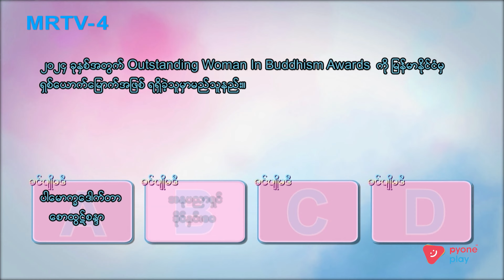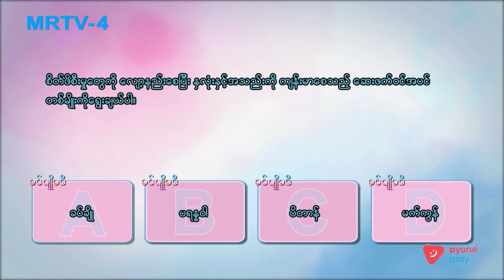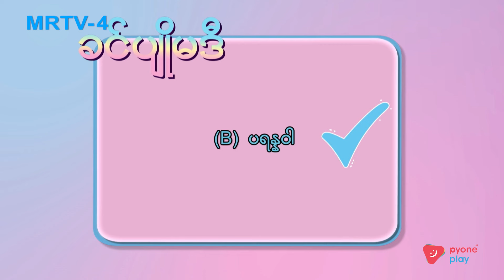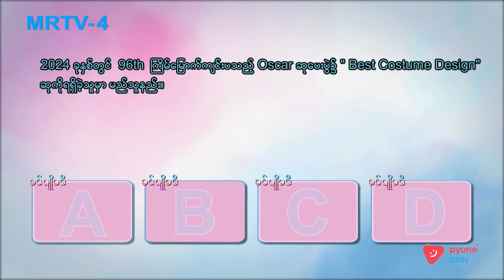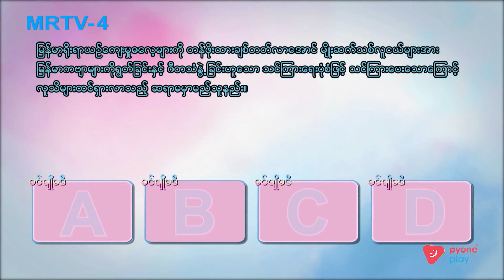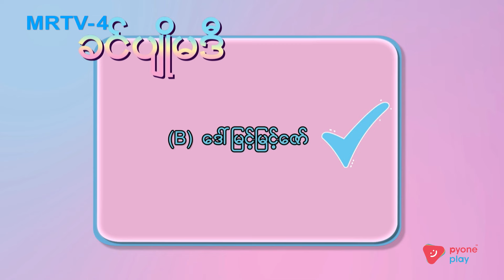စိတ်ဖိစီးမှုတွေကို လျော့နည်းစေသည့်အပင် ကို ရွေးချယ်ပါ | ခင်ပျိုမဒီ | MRTV-4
စိတ်ဖိစီးမှုတွေကို လျော့နည်းစေပြီး နှလုံးနှင့်အသည်းကို ကျန်းမာစေသည့် ဆေးဖက်ဝင်အပင် တစ်မျိုးကို ရွေးချယ်ပါ...